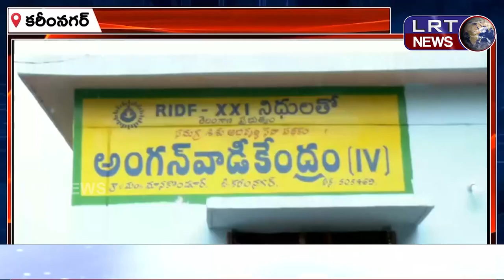పోషణ అభియాన్ కార్యక్రమం ఏర్పాట్ల కొరకు స్థల పరిశీలన ||| LRTNEWS